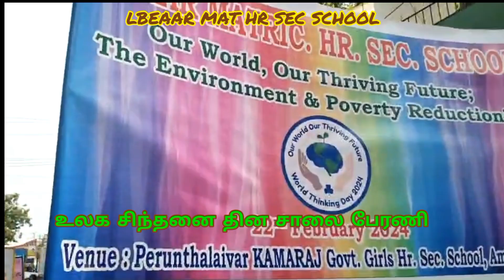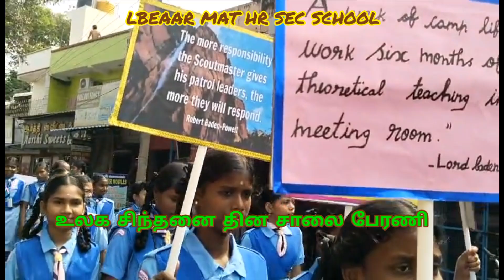உலக சிந்தனை தின சாலை பேரணி